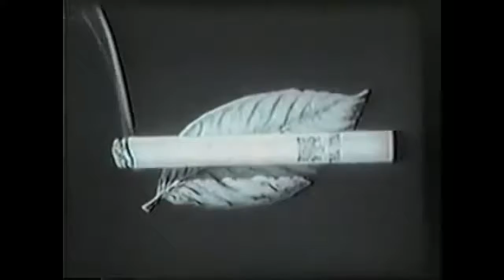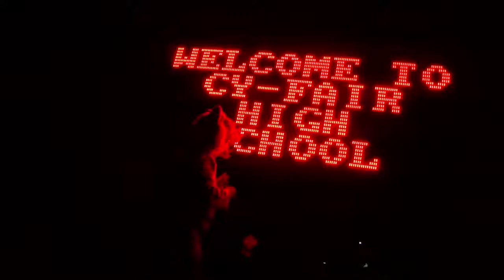Lamar Video 3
Check out close to the ending. Bellavideography